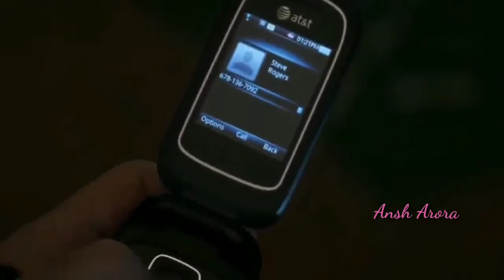🔥🔥Tera yaar hoon Main | Captain Steve Rogers and Tony stark ★ Ansh Arora